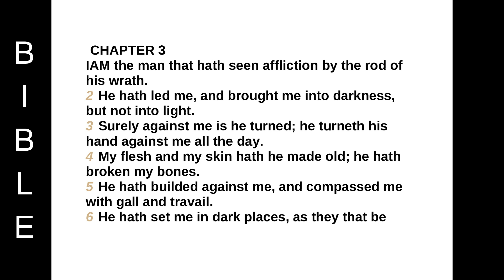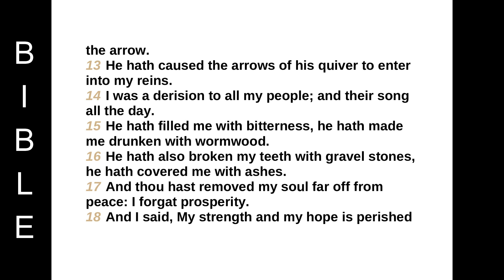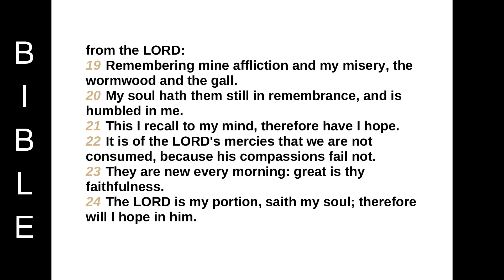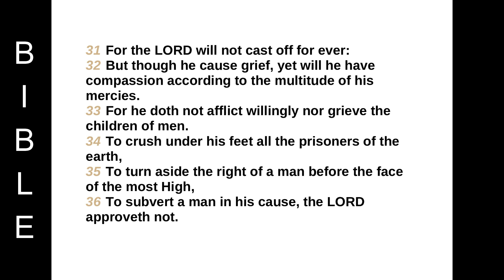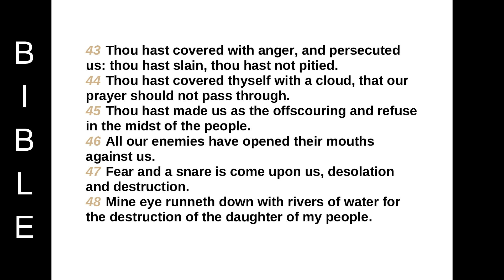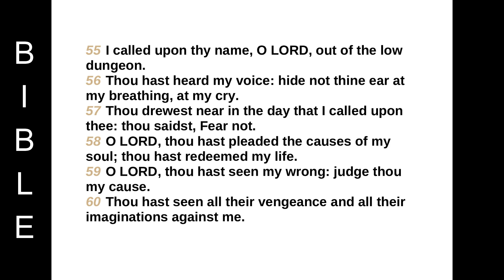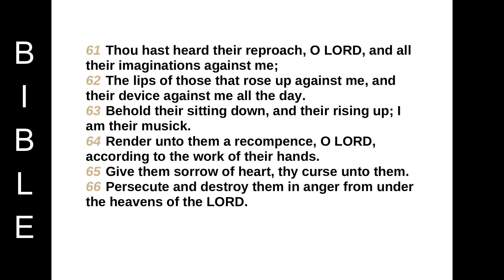Lamentations of Jeremiah chapter 3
CHAPTER 3
IAM the man that hath seen affliction by the rod of his wrath.
2 He hath led me, and brought me into darkness, but not into light.
3 Surely against me is he turned; he turneth his hand against me all the day.
4 My flesh and my skin hath he made old; he hath broken my bones.
5 He hath builded against me, and compassed me with gall and travail.
6 He hath set me in dark places, as they that be dead of old.
7 He hath hedged me about, that I cannot get out: he hath made my chain heavy.
8 Also when I cry and shout, he shutteth out my prayer.
9 He hath inclosed my ways with hewn stone, he hath made my paths crooked.
10 He was unto me as a bear lying in wait, and as a lion in secret places.
11 He hath turned aside my ways, and pulled me in pieces: he hath made me desolate.
12 He hath bent his bow, and set me as a mark for the arrow.
13 He hath caused the arrows of his quiver to enter into my reins.
14 I was a derision to all my people; and their song all the day.
15 He hath filled me with bitterness, he hath made me drunken with wormwood.
16 He hath also broken my teeth with gravel stones, he hath covered me with ashes.
17 And thou hast removed my soul far off from peace: I forgat prosperity.
18 And I said, My strength and my hope is perished from the LORD:
19 Remembering mine affliction and my misery, the wormwood and the gall.
20 My soul hath them still in remembrance, and is humbled in me.
21 This I recall to my mind, therefore have I hope.
22 It is of the LORD's mercies that we are not consumed, because his compassions fail not.
23 They are new every morning: great is thy faithfulness.
24 The LORD is my portion, saith my soul; therefore will I hope in him.
25 The LORD is good unto them that wait for him, to the soul that seeketh him.
26 It is good that a man should both hope and quietly wait for the salvation of the LORD.
27 It is good for a man that he bear the yoke in his youth.
28 He sitteth alone and keepeth silence, because he hath borne it upon him.
29 He putteth his mouth in the dust; if so be there may be hope.
30 He giveth his cheek to him that smiteth him: he is filled full with reproach.
31 For the LORD will not cast off for ever:
32 But though he cause grief, yet will he have compassion according to the multitude of his mercies.
33 For he doth not afflict willingly nor grieve the children of men.
34 To crush under his feet all the prisoners of the earth,
35 To turn aside the right of a man before the face of the most High,
36 To subvert a man in his cause, the LORD approveth not.
37 Who is he that saith, and it cometh to pass, when the Lord commandeth it not?
38 Out of the mouth of the most High proceedeth not evil and good?
39 Wherefore doth a living man complain, a man for the punishment of his sins?
40 Let us search and try our ways, and turn again to the LORD.
41 Let us lift up our heart with our hands unto God in the heavens.
42 We have transgressed and have rebelled: thou hast not pardoned.
43 Thou hast covered with anger, and persecuted us: thou hast slain, thou hast not pitied.
44 Thou hast covered thyself with a cloud, that our prayer should not pass through.
45 Thou hast made us as the offscouring and refuse in the midst of the people.
46 All our enemies have opened their mouths against us.
47 Fear and a snare is come upon us, desolation and destruction.
48 Mine eye runneth down with rivers of water for the destruction of the daughter of my people.
49 Mine eye trickleth down, and ceaseth not, without any intermission,
50 Till the LORD look down, and behold from heaven.
51 Mine eye affecteth mine heart because of all the daughters of my city.
52 Mine enemies chased me sore, like a bird, without cause.
53 They have cut off my life in the dungeon, and cast a stone upon me.
54 Waters flowed over mine head; then I said, I am cut off.